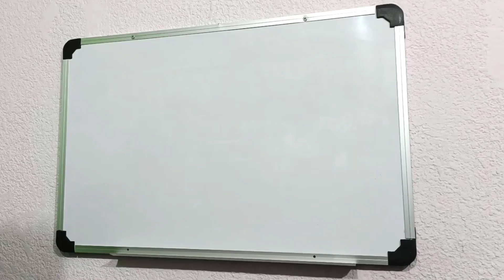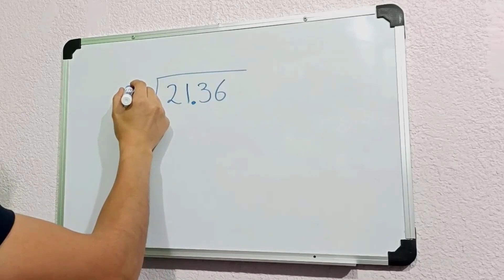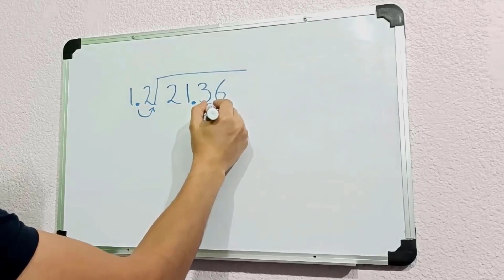¡¿No sabes dividir?! Yo te enseño 😎